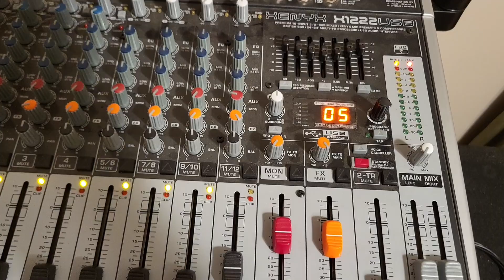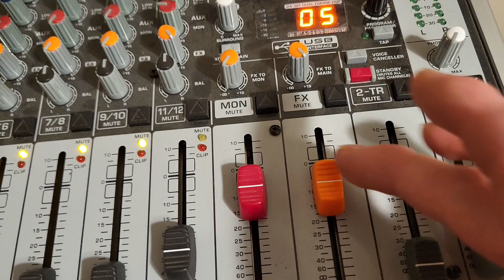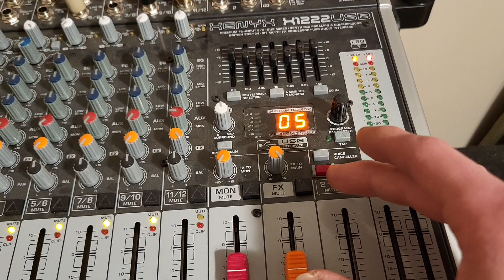PA system setup with stereo FX unit